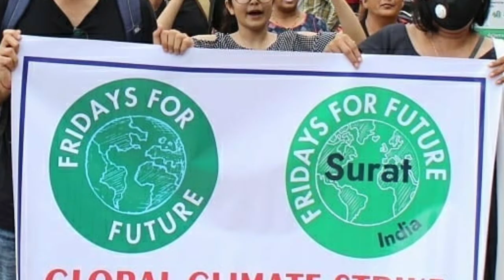Innocent Girl ARRESTED | DISHA Ravi | What is TOOLKIT | TAMILARASAN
Indian climate activist, Disha Ravi, was arrested after sharing a ‘toolkit’: a document intended to help farmers protest against the new agricultural laws. The toolkit educates others on what’s happening in India, and proposes different ways in which the farmers can be aided - it was also tweeted by Greta Thunberg. Although the toolkit is unsigned and publicly available, Ravi is said to have been a lead conspirator in the document’s formulation. Police is claiming that Disha also played a key role in the planning of the rally that happened on January 26th, in which protesters were faced with violent acts of police brutality. As supporters of Disha and the farmers, we are demanding her release